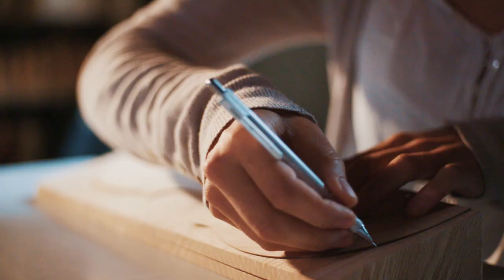MACHR | Stories 043: Houslařka 1/2 [české titulky]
[české titulky zapnete stiskem klávesy C nebo v menu]
Pro Antonii Meyerovou bylo jedno jasné již velmi brzy: Chce vyrábět housle. Teprve později zjistila, že v její rodině byli houslaři již v 16. století. Náhoda? Nebo má něco v genech? Ať je to jak chce, Antonia miluje práci při výrobě nástrojů a také to, když se může do každého úkonu zabrat, přičemž na jednom jediném nástroji může pracovat až 600 hodin.

Režie: Milan Škrobánek | Kamera: Ulf Miers